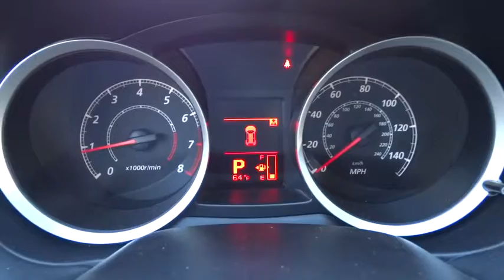2015 Mitsubishi Lancer San Antonio, Austin, Houston, Boerne, Dallas, TX HA7746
2015 Mitsubishi Lancer

Gunn Honda
14610 IH-10 W

New Inventory*** CARFAX 1 owner and buyback guarantee!!! Safety equipment includes: ABS, Traction control, Curtain airbags, Passenger Airbag, Signal mirrors - Turn signal in mirrors...Other features include: Power locks, Power windows, Air conditioning, Cruise control, Audio controls on steering wheel...